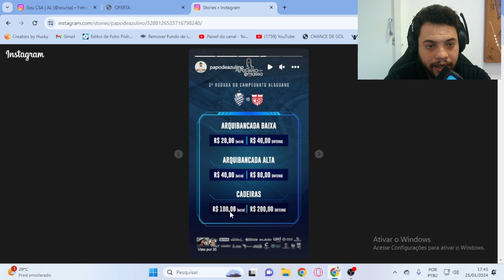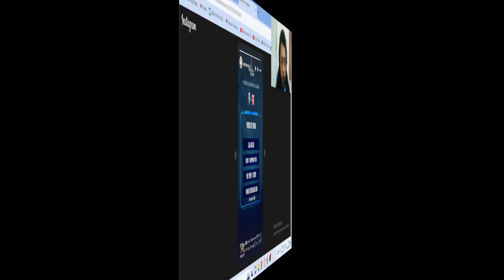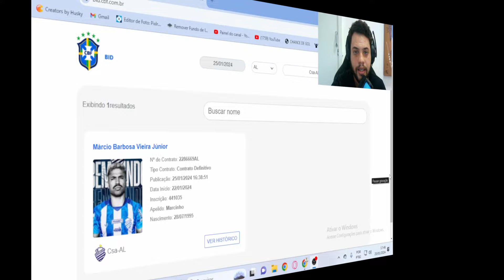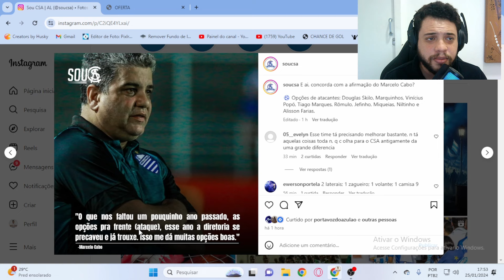MARCELO CABO DÁ MORAL AO ELENCO/MARCINHO PODE ESTREAR NO CLÁSSICO E INGRESSOS A VENDA